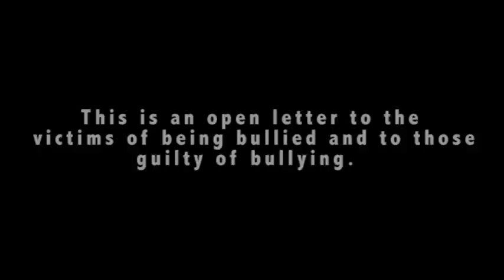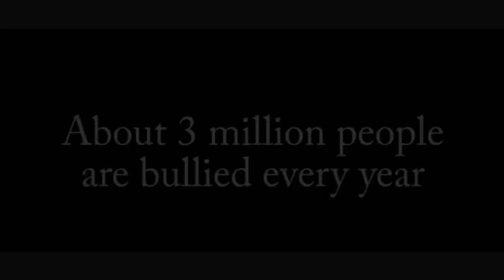BeTheChange - Anti-Bullying PSA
Chapter teams of the Florida Technology Student Association is given a task to make a 3-5 minute video  on the required prompt. The 2014 prompt was "Documentary" and my high school (Amos P. Godby High) decided to make a documentary about Bullying. All thoughts and actions were all real and what they believe to be bullying.